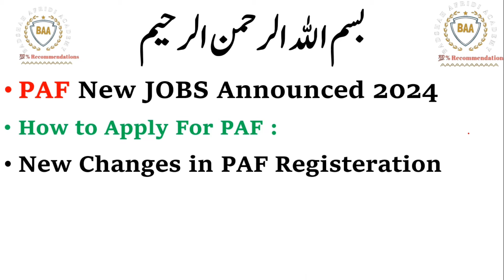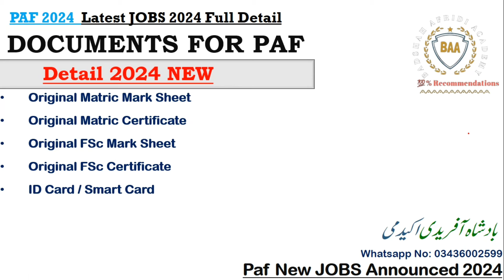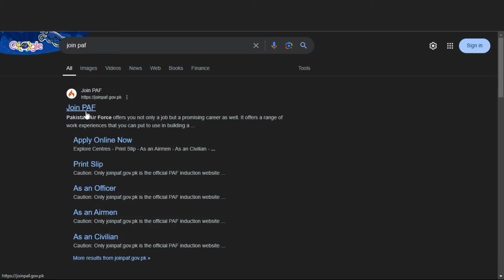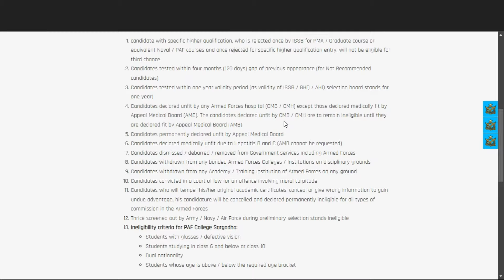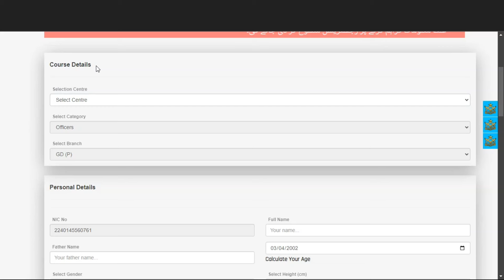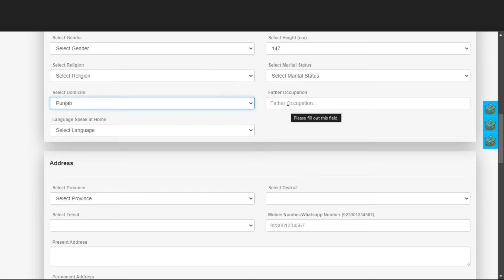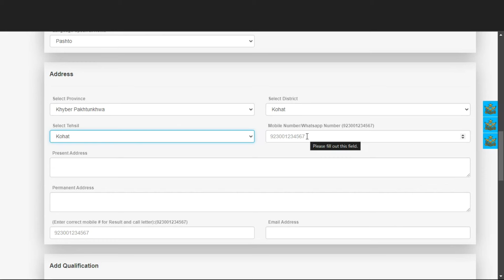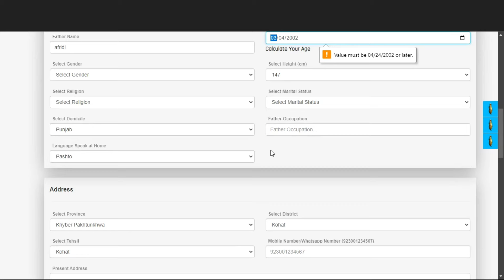How to apply for Paf Online 2024 | PAF new Jobs 2024 | PAF test preparation 2024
PAF new jobs 2024 | PAF new job announced 2024 | PAF test preparation 2024 | PAF GDP , AD ,IT , Logistics

Welcome to Badshah Afridi Academy! In this video, we delve into the latest job opportunities in the Pakistan Air Force (PAF) for 2024. Whether you're interested in becoming a General Duty Pilot, joining the Air Defense, pursuing a career in Logistics or IT, or exploring roles in the Educational or Aeronautical Engineering branches, we’ve got all the details you need.

We cover:
- **General Duty Pilot**: Requirements, selection process, and career prospects.

- **Air Defense**: Key responsibilities and entry criteria.

- **Logistics**: Overview of roles and qualifications.

- **IT Branch**: Insights into the tech opportunities available.

- **Educational Branch**: Opportunities for educators and trainers.

- **Aeronautical Engineering**: Paths for engineers and technical experts.

Don’t miss out on crucial information that could shape your future in the PAF.

For more details and to apply, visit the official PAF website or contact the recruitment office directly.